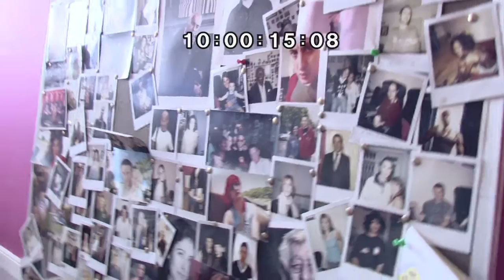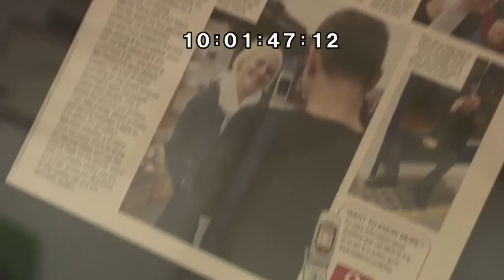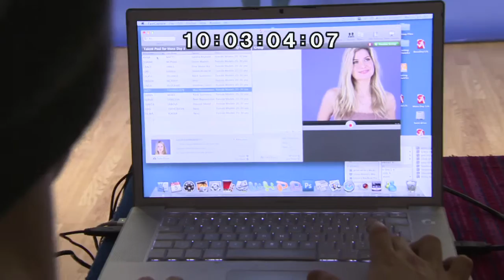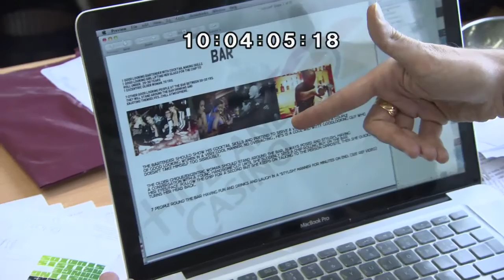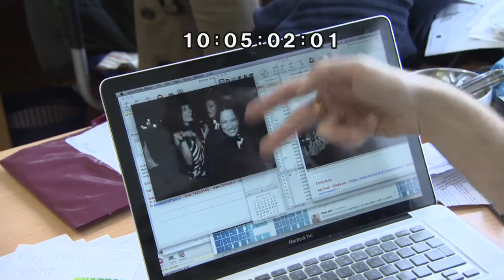Mark Summers Casting Director Day in the LIfe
A short film the day in the life of international casting director Mark Summers
Mark  casts from Actors ,models ,& real people to dancers,  can be seen in the films like East is East, The Boat That Rocked, TV shows like Queer Eye, adverts for Aussie Hair Care, Boots, Carling, Dove, Haagen Daaz, IBM, Macy's, Martini, McDonalds, Mercedes and Virgin (to name but a few)

Stars he cast for